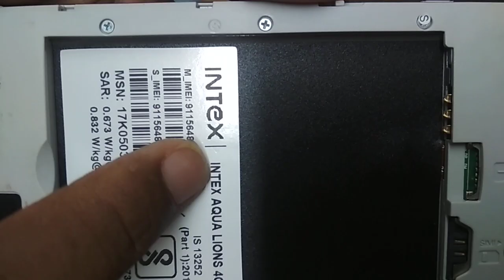Intex aqua lions 4g hard reset !!!